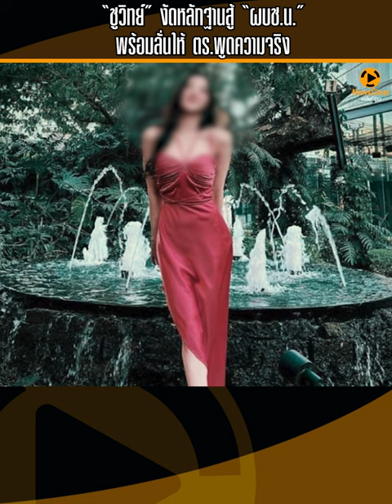"ชูวิทย์" vs "ผบช.น." ปมรีดทรัพย์ดาราสาวไต้หวัน | EP. 28 | NewsClear_ประเด็นร้อน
ดราม่า "ดาราสาวไต้หวัน"  ผบช.น. สั่งเอาผิด ทางวินัย-อาญา ตร.สน.ห้วยขวาง หลังถูกอ้างว่าตร.รีดทรัพย์ เบื้องต้นพบความผิดม. 157  ส่วน ปมรับผลประโยชน์อยู่ระหว่างรวบรวมพยานหลักฐาน จากพฐ.